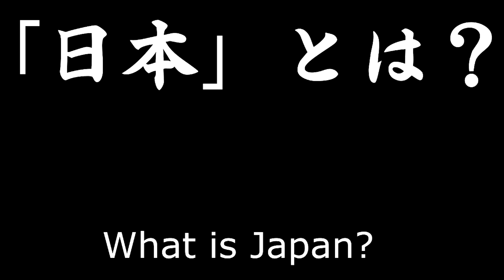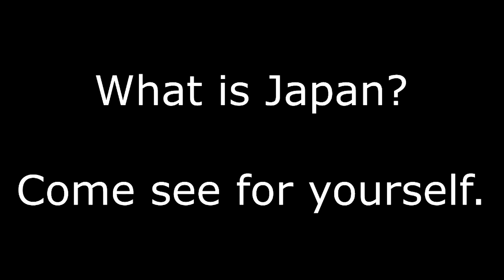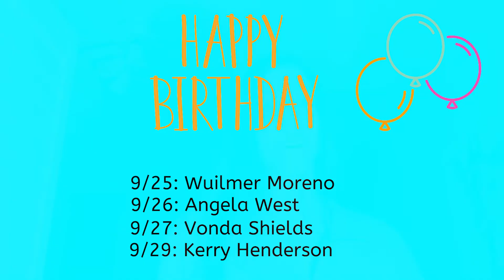ctv_09_29_2020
ctv 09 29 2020 Produced by the students in broadcast journalism (while at home during online learning, due to Covid-19) at Clements High School.
This is a student social media site. Opinions expressed on this site are not necessarily the opinions of Fort Bend ISD and shall not be attributed to Fort Bend ISD.